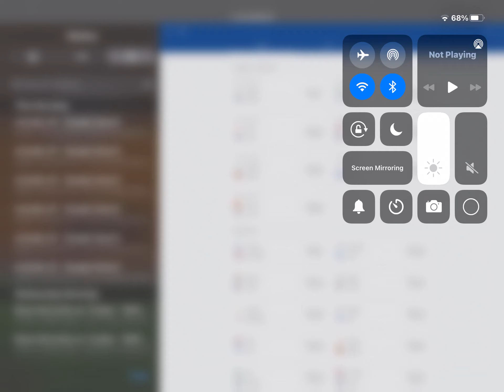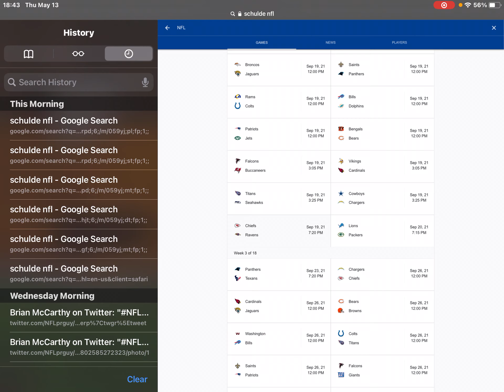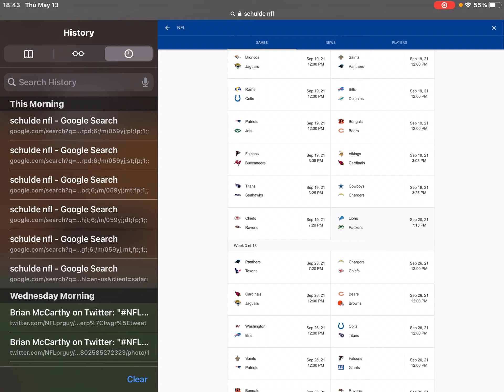Week 1 and 2 predictions